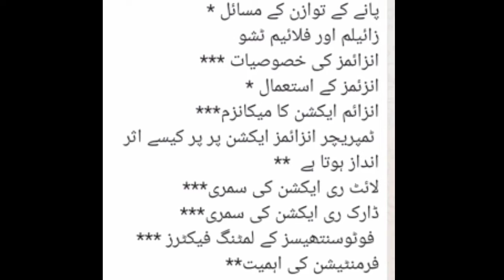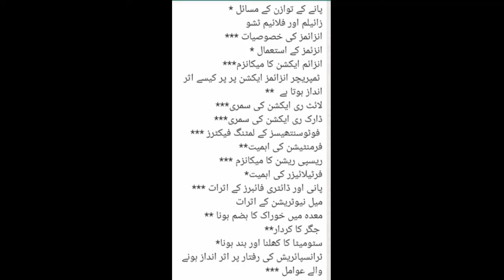Guess Paper biology for weak students on 25 question